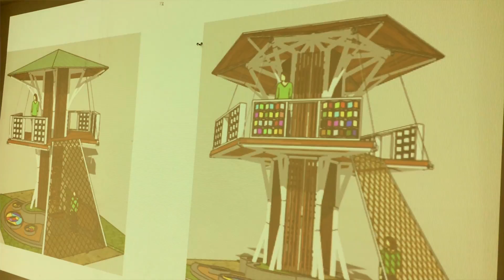"Mi Talento" proyecto de Señal Colombia y UNICEF - Capítulo Inzá Cauca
¿Quieres conocer la historia de Sileny y su talento?
UNICEF y Señal Colombia te invitan a verla.
Sileny es una niña de 9 años, de Inzá Cauca y que ha hecho parte de los proyectos de participación de UNICEF Colombia.